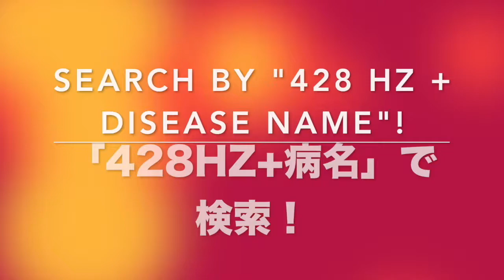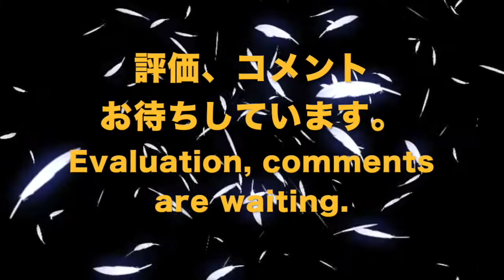🔴ラテックスアレルギー リラックスと癒しの音楽〓Latex Allergy. Relax & Healing music with Dr. Rife.